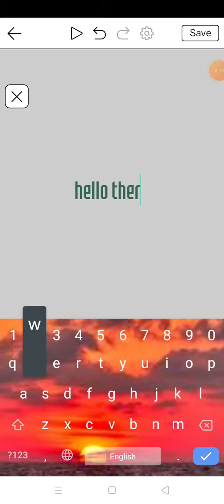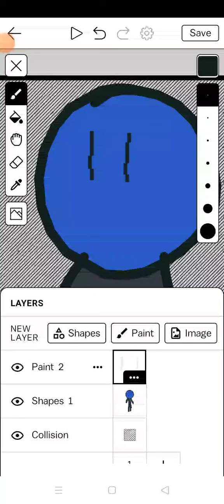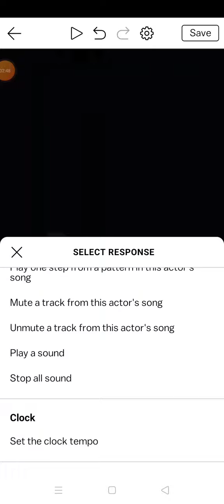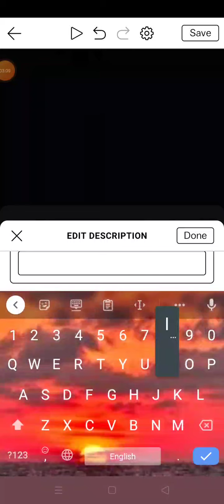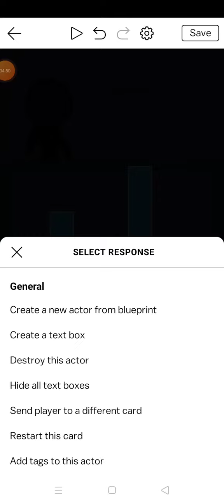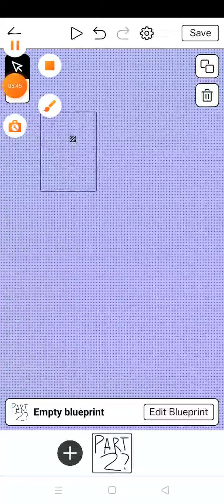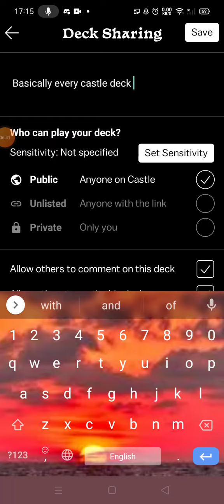every castle deck be like